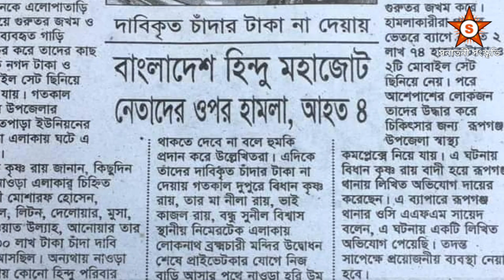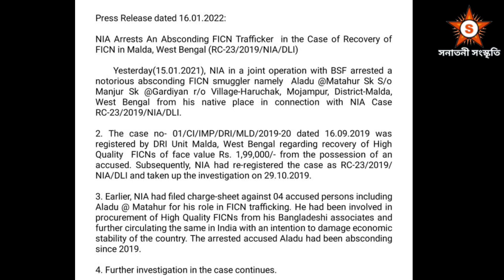বাংলাদেশের প্রতিদিন ঘটে যায় এমন ঘটনা।।।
বাংলাদেশে শান্তি কবে ফিরবে।।।।